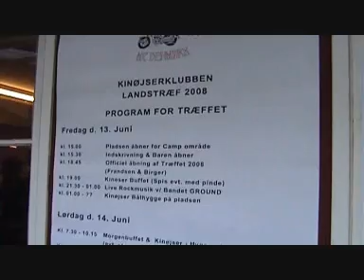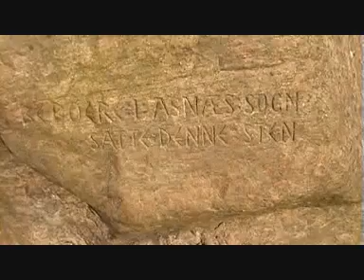The Chinese Motorcycle Club of Denmark Landstraef 2008 #1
Part 1 of the 'Landstræf 2008' film taken on the weekend of the 13-15 June, 2008. The Danish 'landstræf' is the national meeting for China bikers in Denmark. It was held this year on the north western coast of the main island of Sjaelland.